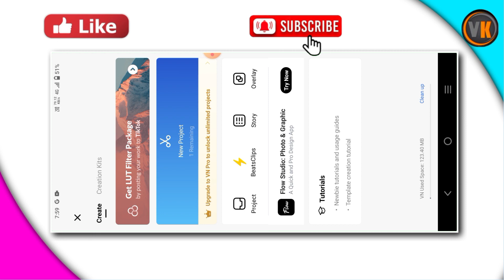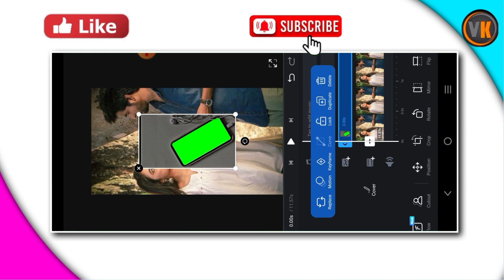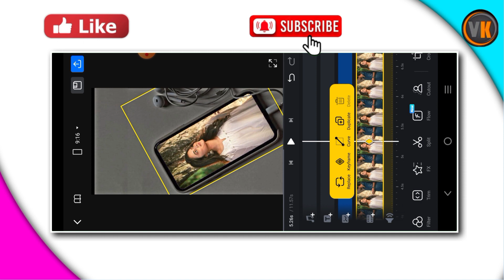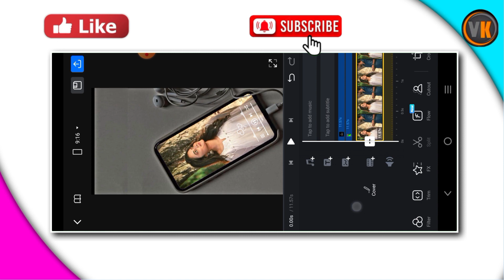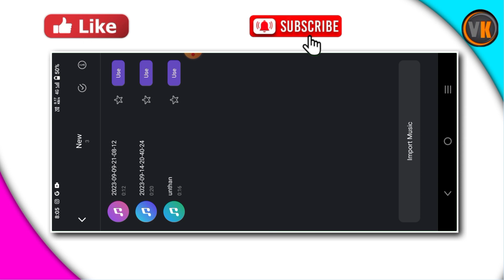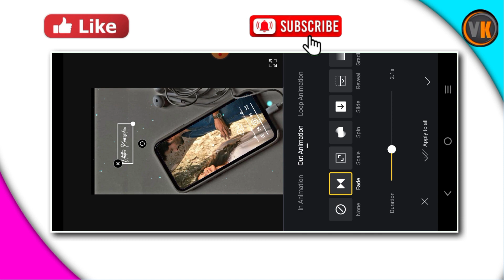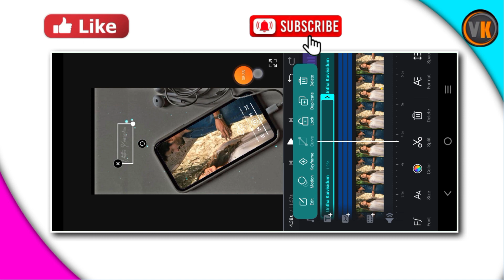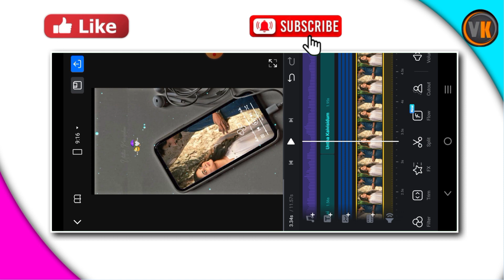top 3 Green screen image video editing vn app|| Vn green screen template||Vn video editor tutorial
trending lyrics video editing tamil || Lyrics video editing tamil||Blur effect video editing

All Metiriyal download